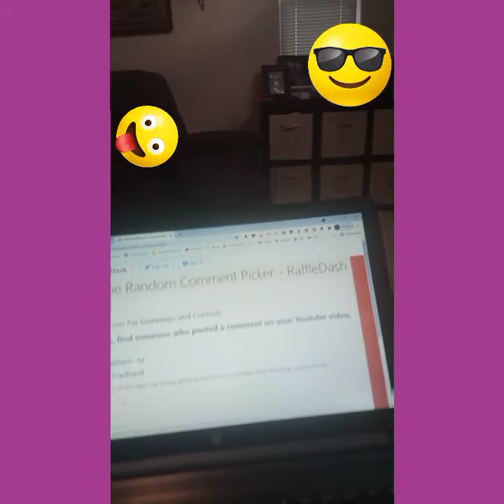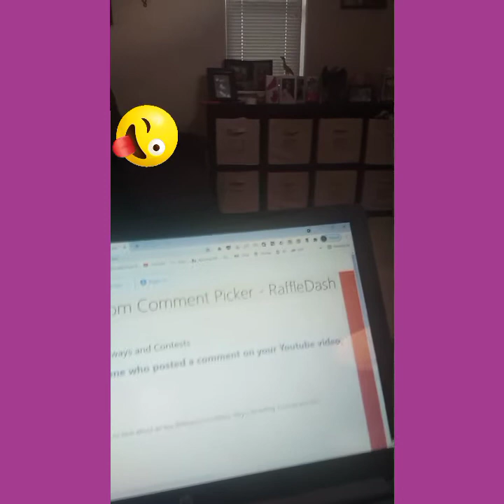Summoning All Youtubers! Winner of the Youtuber Play List Weekly Watching and Family Movie Blanket!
Happy Mail
Lisa Glenn
1274 Ivan Lane
Central Point, OR 97502